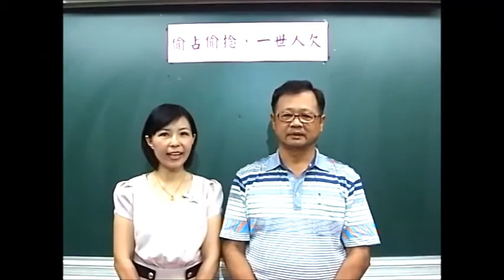104下母語日7